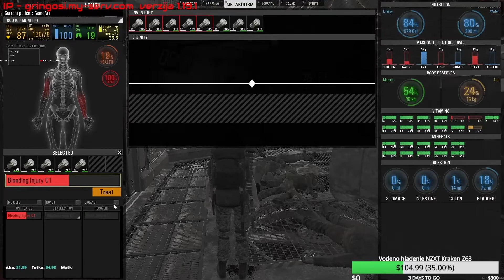SCUM 0.75- HOW TO COMPLETE THE KILLBOX?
SCUM 0.75
KAKO RIJEŠITI KILLBOX
KILLBOX
SCUM
EMI I NINA
balkanski gringosi

kako riješiti killbox   , kako otvoriti vrata killboxa

 verzija 1.19

PC :
PROCESOR : Intel Core i5 9600KF 3.70GHz
GRAFIČKA : nVidia GeForce GTX 1070 8 GB
TVRDI DISK- SEAGATE 1 TB
SSD - KINGSTON 240 GB
NAPAJANJE - SILENTIUM GOLD 750 W
MATIČNA PLOČA – MSI Z390-A PRO
RAM – PATRIOT VIPER 2x8 GB ( 3200 Mhz)
KUČIŠTE – LC – POWER DRAGONSLAYER
STOLICA - UVI chair sport xl
MIŠ- LOGITECH G502 HERO
SLUŠALICE- LOGITECH Gaming G PRO X
KAMERA - White Shark Cyclops